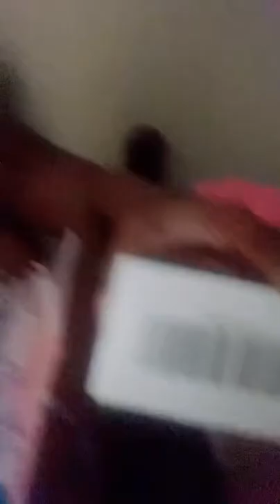TikTok live today